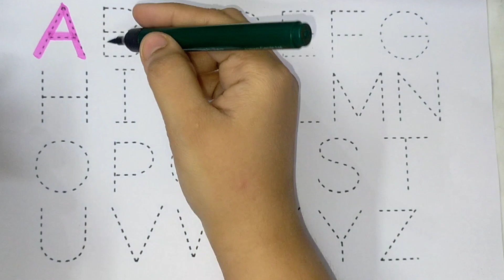abcd, abcde, a for apple b for ball C for cat ,alphabets, phonics song, अ से अनार, English varnmala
bismillah hir Rehman nir raheem

abcd in English, A to Z English Alphabets abcd |A for Apple B for Ball |write ABC#abcd#toddlers

A for apple |Abcd song |छोटे बच्चों की पढाई |Abc Alphabets#toodlers

@Bang Study With Kids

Your query:

a b c d e f g h i k j k l m n o p q r s t u v w x y z
abcd
ABCD
a b c d
alphabet sounds
alphabet song
a b c song
abc 123
color song
123 song
numbers song
abcd
abc song
abc
abcd abcd
a se anar
colour
colours name
capital ABCD
small abcd
tracing dotted letters
learn phonic sounds
writing alphabets
ABCD writing